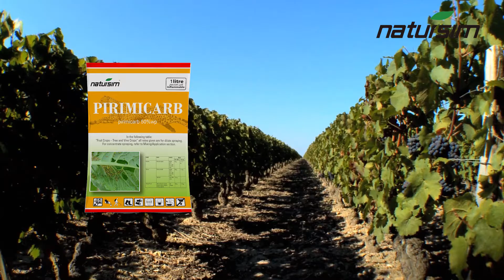pirimicarb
Pirimicarb is a highly selective aphidicide, that is, this agent only shows high efficiency against aphids, but is ineffective against other insects. It is used in the field and does not kill natural enemies, bees and other beneficial insects, and has a short residual period. Therefore, it is an ideal medicine for comprehensive management and production of pollution-free vegetables. To long-term control of aphids.